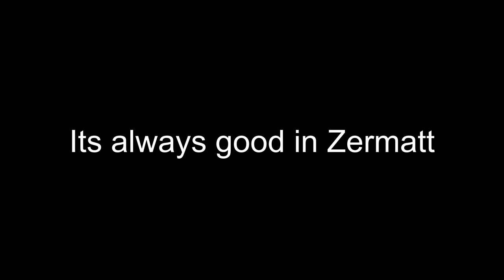Zermatt ski trip January 2023 day 1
Well it was a good first day skiing with the ski club of Great Britain, I decided to go with the slower group the cappuccinos the faster group were the Espresso’s, we started up at Trokner Steg then skied all the way back to Furi doing the black run  on route, then up to Riffelberg do some laps then headed to gant and hotali also taking in a black run on the way, then did a lap doing the white hare red run 28, then skiing from Hotali to Alp hitta for lunch, after we skied back to Trockner Steg and down to furg and jumped on the cable care to link with the Schwarzsse ski area, doing the black run Hirli no no 54, we then skied back to Zermatt stopping for a drink in Blattern on the red back to Zermatt
A good firs day with the Ski club

Edited on iPhone 12
LumaFusion